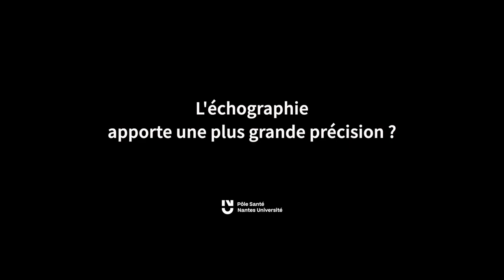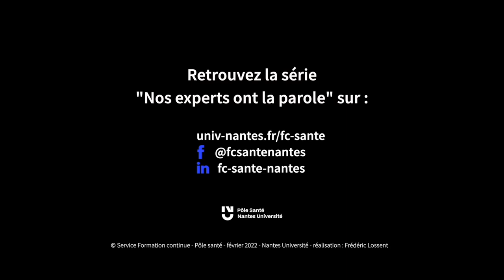Entretien avec Pr Norbert Winer et Dr Chloé Arthuis du DIU Échographie gynécologique et obstétricale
L’échographie occupe une place essentielle en gynécologie-obstétrique. Pour le suivi et le dépistage, cet outil est devenu le bras armé du clinicien avec un cahier des charges précis.

Entretien avec le Pr Norbert Winer et le Dr Chloé Arthuis, le responsable et la coordinatrice pédagogique du DIU Échographie gynécologique et obstétricale.